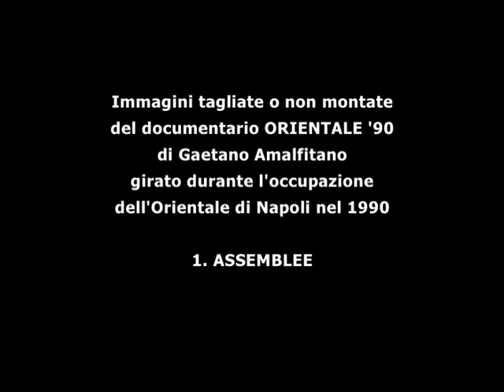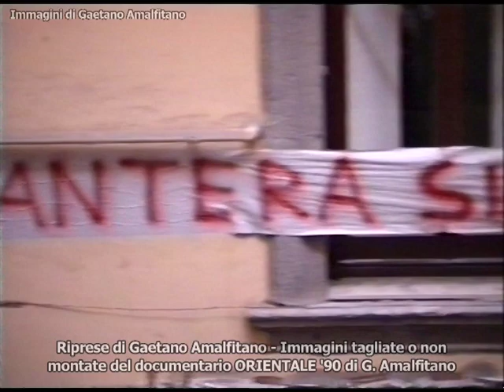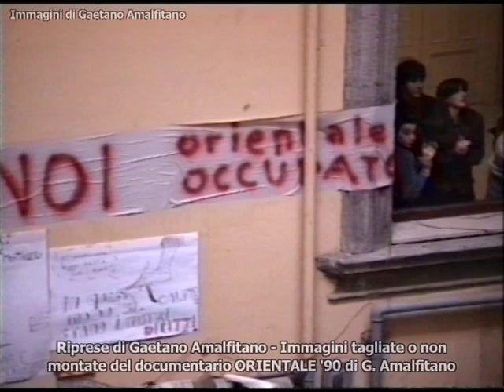ORIENTALE '90 - Extra/Assemblee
Immagini tagliate o non montate del documentario ORIENTALE '90
di Gaetano Amalfitano sul Movimento della Pantera del 1989-90
durante l'occupazione dell'Orientale di Napoli.